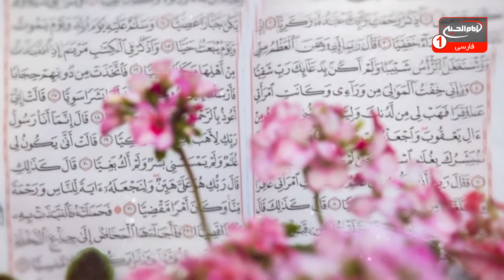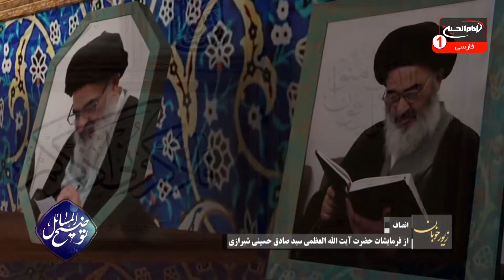توضیح المسائل(739):پاسخ به سؤالات شرعی مطابق فتاواى آیت الله العظمی شیرازی و ساير مراجع تقليد،1441ق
موضوع: پاسخ به سؤالات شرعی مطابق رساله عملیه آیت الله العظمی سیدصادق شیرازی
کارشناس: حجت الاسلام والمسلمین شیخ قاسم رجبیان
مجری: امیر غفوری
زمان توليد: 1441 هجری قمری
کد برنامه: 0.08369
موضوع های فرعی:

- آیا برای نماز خواندن، لباس و رنگ خاصی توصیه شده است؟
- کشیدن مدّ "والضالین" در هنگام نماز، واجب است؟
- حکم تکرار آیات در هنگام نماز چگونه است؟
- چگونگی قرار گیری پاها در هنگام سجده بر چه اساس است؟
- خواندن دعا در هنگام نماز بر چه اساس است؟
- در خواندن نماز های قضا، رعایت ترتیب لازم است؟
- خواندن نماز ظهر در روز جمعه افضل تر است یا نماز جمعه؟
کلید واژه ها:
توضیح المسائل
سؤالات شرعی
حلال
حرام
صیغه
نفقه
نماز
روزه
سجده
نماز قضا
نماز جمعه
آیت الله العظمی سیدصادق شیرازی
حجت الاسلام والمسلمین شیخ قاسم رجبیان
امیر غفوری

 1 - از طريق شركت هاى انتقال پول و صرافى ها از سراسر دنيا به كربلاى معلي  به نام "رياض عباس محمود" و اطلاع رسانى مبلغ و نام صرافى به شبكه از طريق تماس با شماره:
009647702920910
2 - ارسال پيام كوتاه "لبيك يا حسين" از طريق واتساپ يا پیامک به شماره
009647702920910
4- واریز از طريق اپلیکیشن های مجموعه رسانه ای امام حسین علیه السلام

5-  واریز به شماره حساب شبكه امام حسين علیه السلام درامريكا
‏Address:
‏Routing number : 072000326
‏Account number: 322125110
‏Swift code: CHASUS33

6 - واريز از سراسر دنيا به شماره حساب شبكه در انگلستان
‏charity account:
‏BARCLAYS BANK

‏Sort code:
20 92 63

‏Account number:
83682897